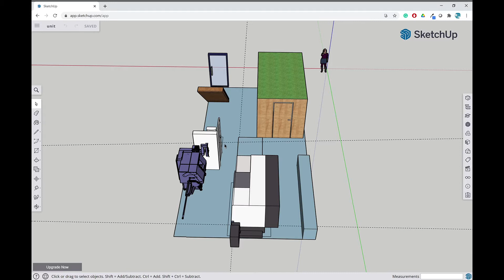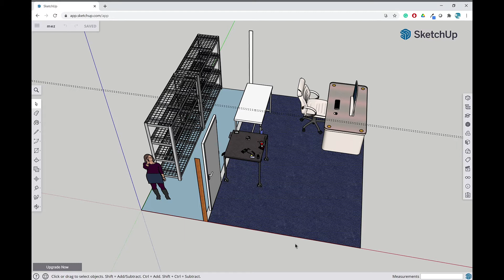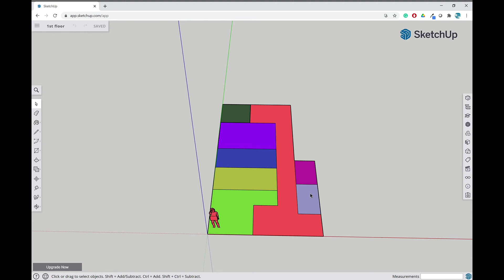Visit to the new unit (2nd visit).When will we move?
This a run down video of the plans at the new unit when we take ownership. Quite exciting for us, lots of space to expand and improve our operations and workflow